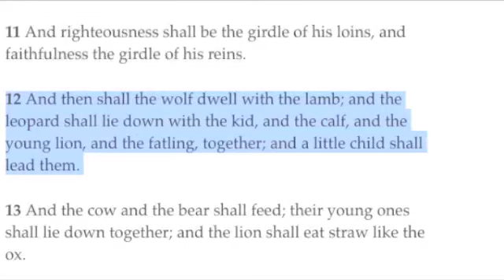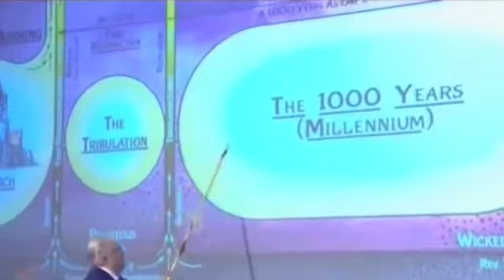Mandela Effect - The Bible - The Lion and The Lamb - Part 1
Mandela Effect - The Book of Mormon - 2 Nephi Chapter 30 Verse 12

The Bible and the Book of Mormon have changed! This is not the only instance either. You can no longer find the lion and the lamb in any translation of the bible or Book of Mormon. Don't be one of those people who forgets or is convinced after looking it up and seeing wolf, that it has always been that way after seeing WOLF with your own eyes. The bible tells warns and tells of people who will seek to change the words of the bible as talked about it Daniel. I have faith that this is all part of Gods plan.

A great example is the seal of "Ambassadors College" in Pasadena. They had the lion and the lamb as the seal of the college for 20+ years that even had the inscription Isaiah 11:6. Look it up for yourself on google. Then watch all the parts of this video series.